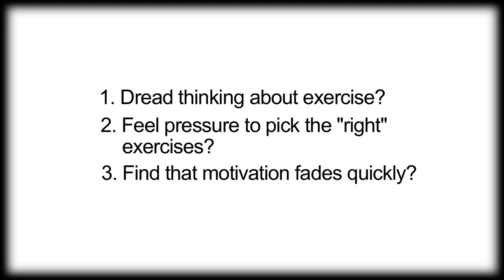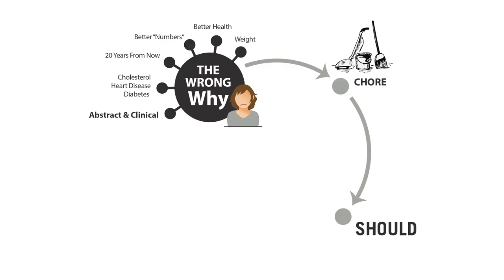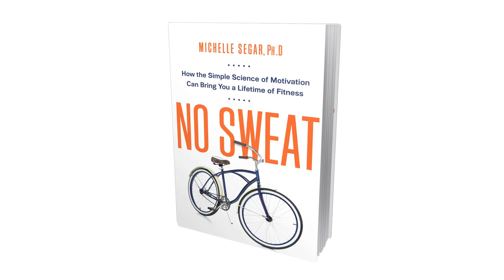Dr. Michelle Segar - No Sweat: Lasting Motivation to Exercise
In this video, I describe how choosing The Wrong Whys for exercise leads short-term motivation and keeps us stuck in a vicious cycle of failure. It’s only about 2 minutes - Don't miss it